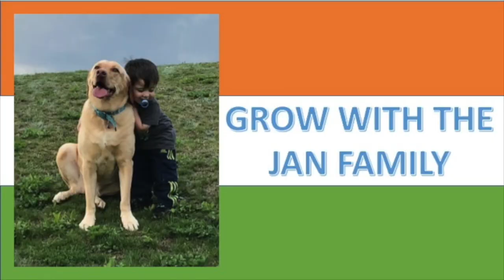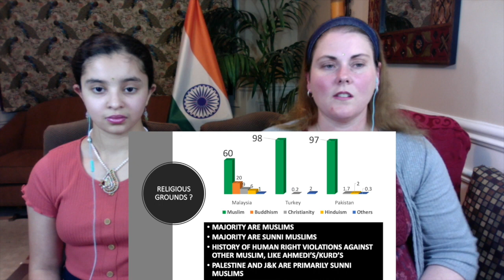TURKEY-MALAYSIA-PAKISTAN NEW TRIANGLE ? / IN-DEPTH ANALYSIS / AMERICANS REACTION